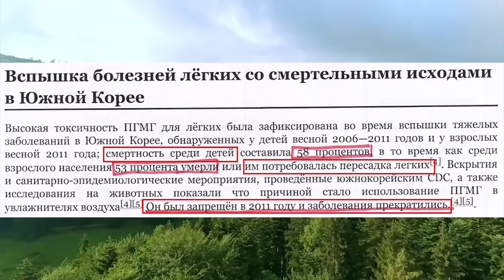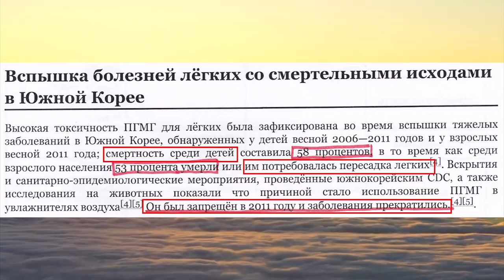РАБОТА ДОРОЖЕ ЖИЗНИ или СОСЕДИ ПРОСЫПАЮТСЯ 2020.12.08 Сургут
коронакризис набирает обороты и заставляет проснуться каждого соседа, которые столкнулись с выбором: либо прими порцию яда либо увольняйся

00:00 Короткая нарезка
01:52 Начало видео
02:35 Об антисептиках убийцах, отсыл к другому видео
03:37 Случай с работы
04:20 Боимся работу потерять
04:57 Реальная цель принуждения
07:59 Как помочь распространить информацию
08:41 Не хочешь - увольняйся
09:07 Большая смертность людей из ближнего зарубежья
10:27 Дышать невозможно, но заставляют
11:41 Проинформировал - задумались
13:23 Как поступить
14:22 Не борись, но учись
15:50 Куда жаловаться на работе
16:13 Как вынести беспредел на всеобщее обозрение
18:27 Что даёт распространение информации
18:50 Открывайте свои ютуб каналы, снимайте видео
19:22 Хотя бы пришлите видео
20:05 Как помочь?

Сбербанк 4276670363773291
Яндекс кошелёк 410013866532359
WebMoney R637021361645